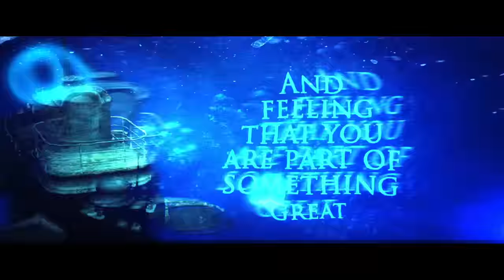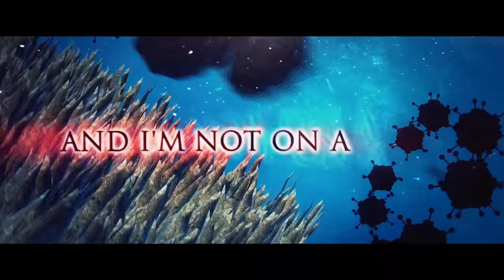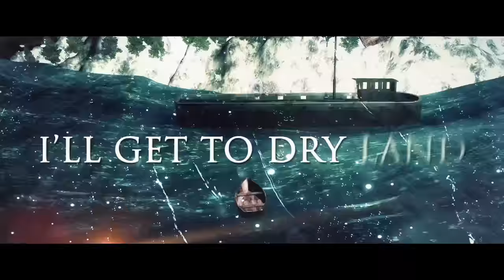Cold Streets – Wayfarer (feat. Shawn Spann of I, The Breather)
Cold Streets – “Wayfarer (feat. Shawn Spann of I, The Breather)” – from debut EP "Own Destiny" - available now.